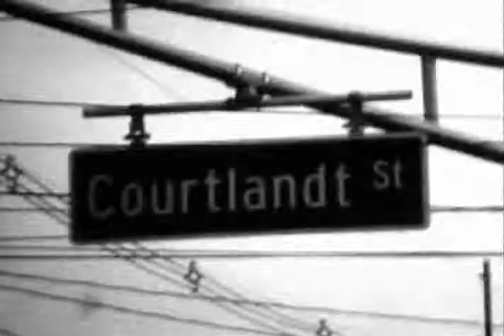Test Super 8 Footage- Tri-X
Before I shoot my short film, I shot some test footage. About half of it didn't come out looking presentable (low lighting), but here is the stuff that did. The camera is a Canon 814 Auto Zoom, and the music is just some simple chords strummed by myself. Enjoy